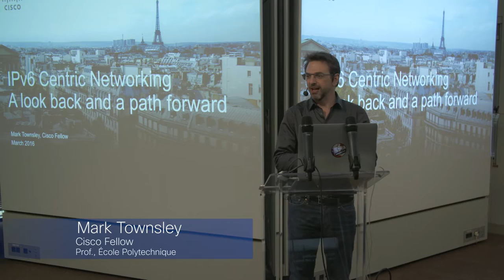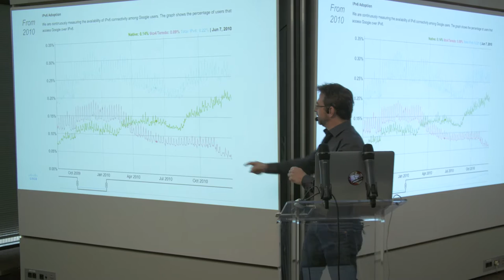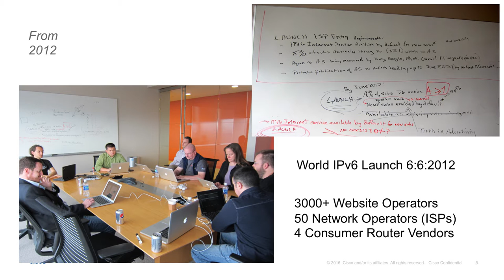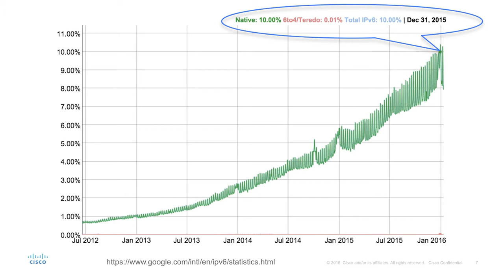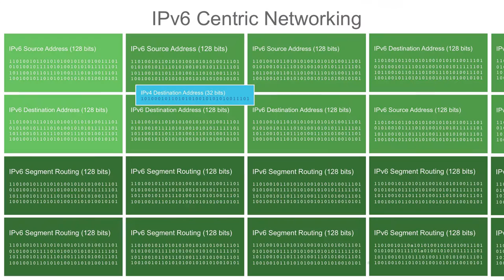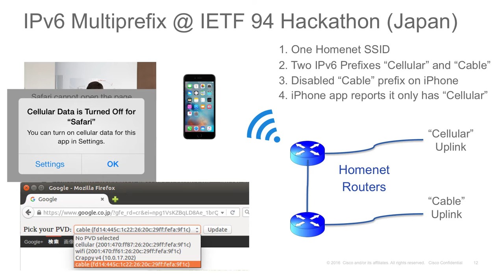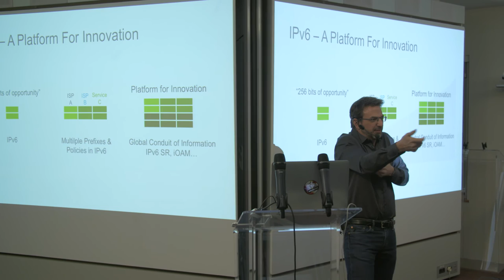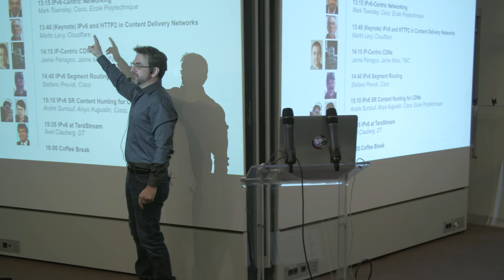IPv6 Centric Networking: Mark Townsley, Cisco Fellow and Professor, Ecole Polytechnique